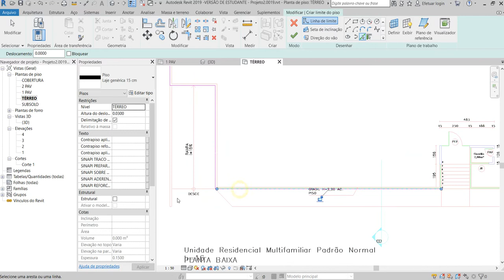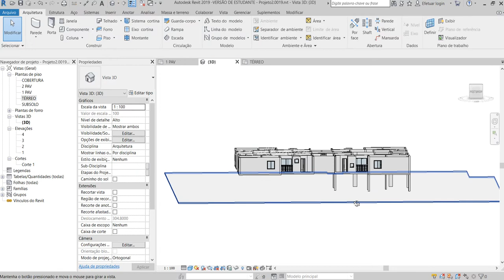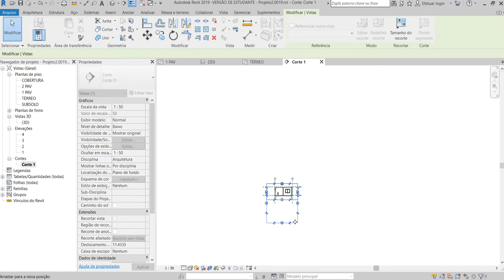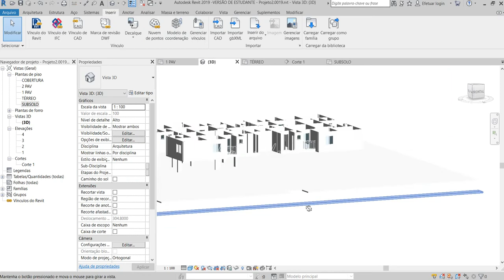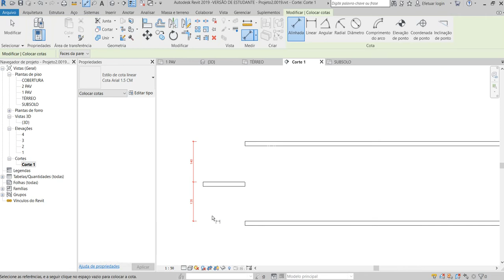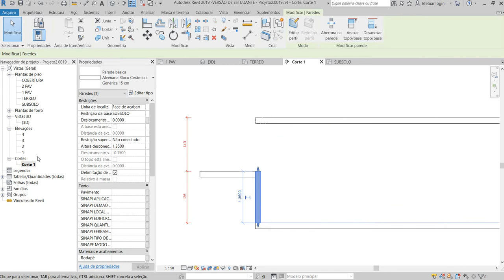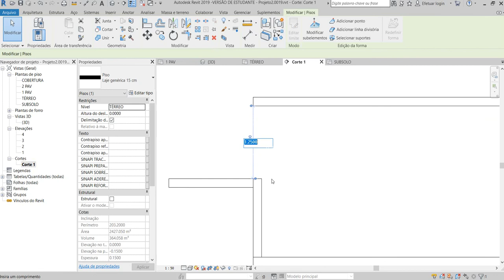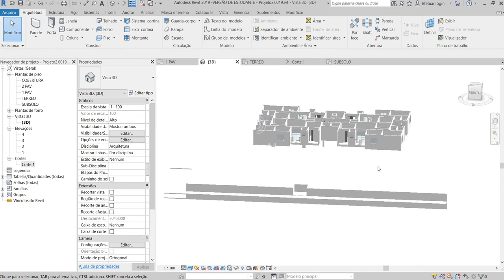TUTORIAL REVIT MURO subsolo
Tutorial de uma mureta entre a laje do térreo e do subsolo com fechamento em muretas de altura desconectada.